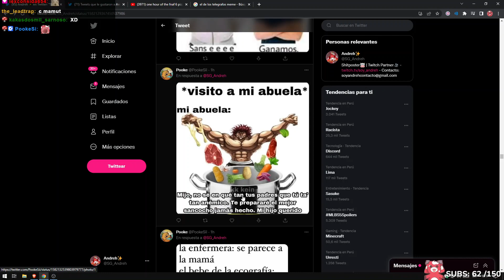mi abuela: *se basa*